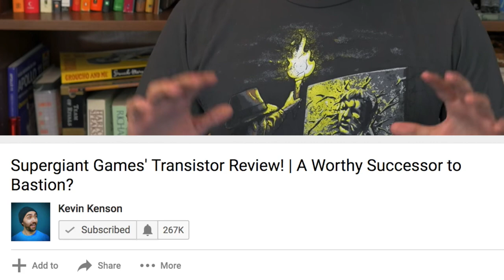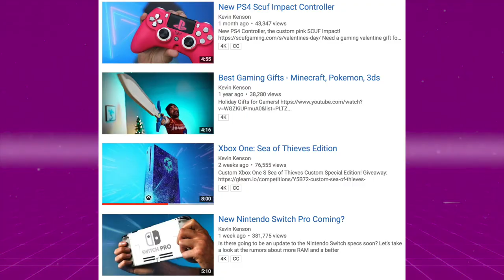KEVIN KENSON | GAMING CHANNEL OF THE GODS | SHOULD YOU WATCH KEVIN KENSON | REVYOUTUBE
Kevin Kenson may be the definition of visuals done right in a Youtube channel. It is rare to find a channel with such quality accompanied by a good upload schedule. Let's take a look at Kevin Kenson.

- NINTENDO SWITCH

- XBOX ONE

-SOFT LIGHTS

- YETI MICROPHONE

-LED LIGHTS

-FUNKO POPS!

- Pop Filter